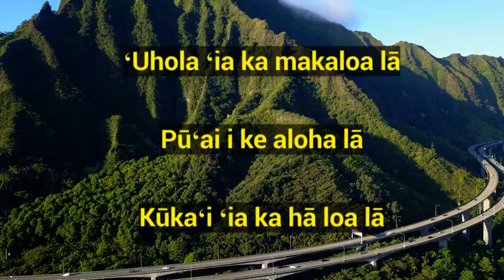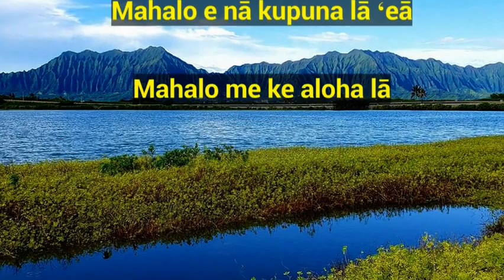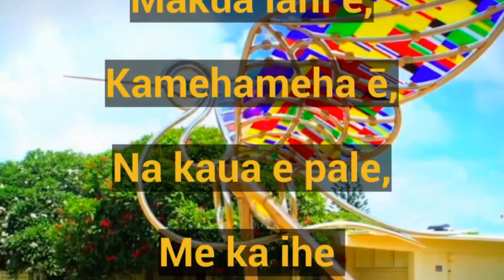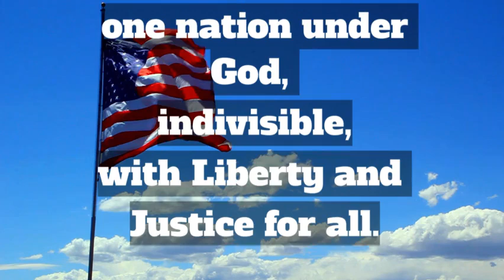Friday, August 9th, 2024